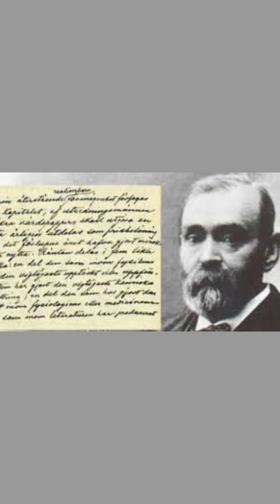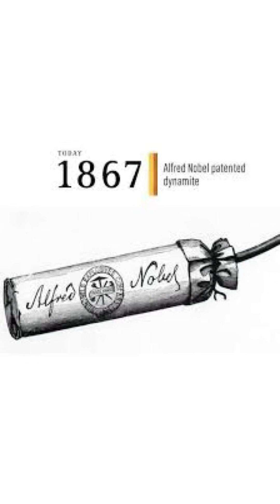Alfred Nobel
Dinamitin babası, Patent kralı, gaddar hırçın ama  bir o kadar duygusal bilim insanı. Nobel ödülleri onun adıyla sahiplerini buluyor.